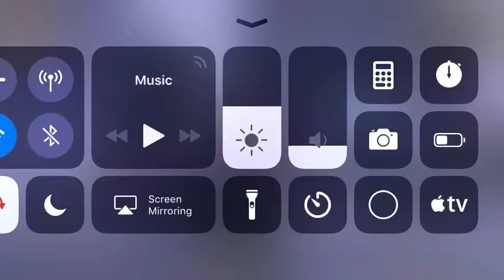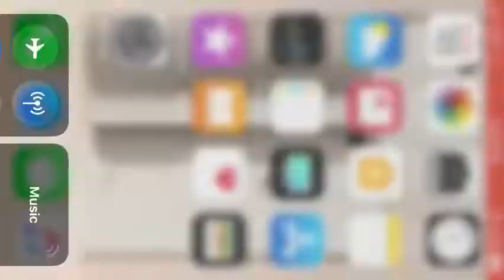Grand theft auto 3 How to get to 2 land